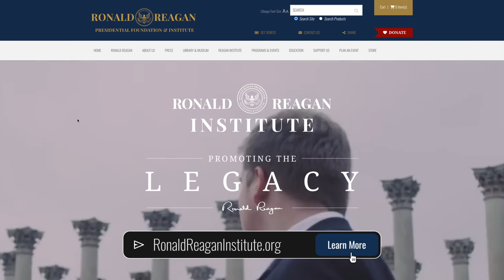Predicting Presidential Elections with Dr. Allan Lichtman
On this episode of Rendezvous With History, Reagan Institute Director of Scholarly Initiatives Dr. Anthony Eames sits down with Dr. Allan Lichtman who is a distinguished professor of history at American University, and the creator of the ‘Keys to the White House’ which has correctly predicted the outcomes of all US presidential elections since 1984. They discuss Dr. Lichtman’s process for predicting presidential elections, his track record dating back to the 1984 election of Reagan v. Mondale, and Dr. Lichtman’s prediction for Election 2024. Note: the lower third found in this video for Dr. Lichtman is inaccurate. Dr. Allan Lichtman is a Distinguished Professor of History at American University.

Table Of Contents:
0:00 Historical Obligation
4:30 Misunderstanding the Electorate
5:42 The Keys to Winning
12:37 Pattern Recognition
15:48 Calibrating for Change
17:18 Florida’s Mistake
20:20 Polling Issues
23:57 The Big Change
26:32 Future and Democracy
28:39 Hints for History